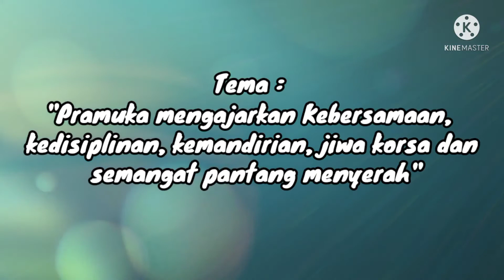Upacara Pembukaan LT-II Kwarran Matakali